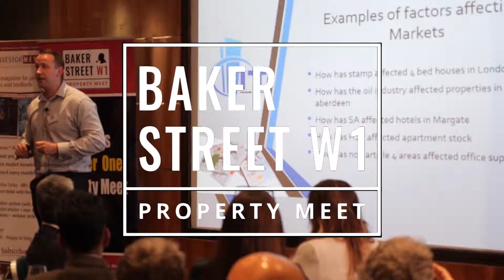Baker Street Property Meet Intro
Baker Street property Meet is monthly event near Baker Street, London where property developers and investors meet to listen to presentations from their peers and do networking.
There is a YouTube channel associated with this meet as well run by Ranjan Bhattacharya .
This intro was made by Crystalfilm for the videos, Ranjan produces for his YouTube channel.